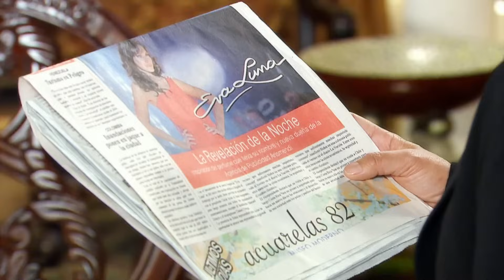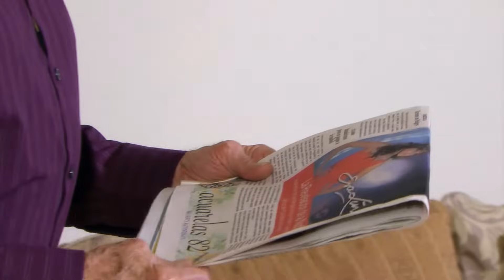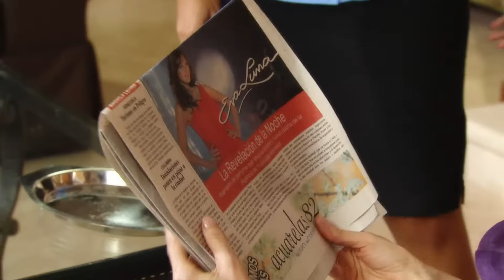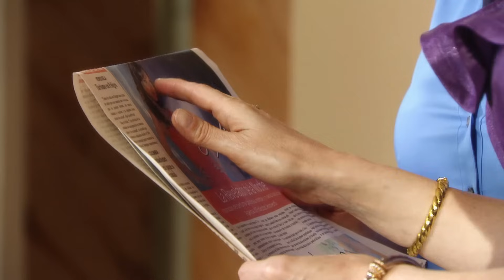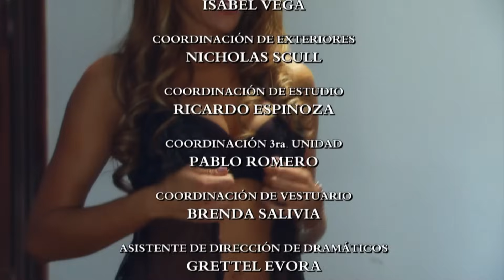Eva Luna - Episodio 072